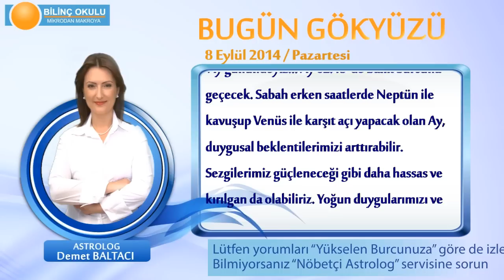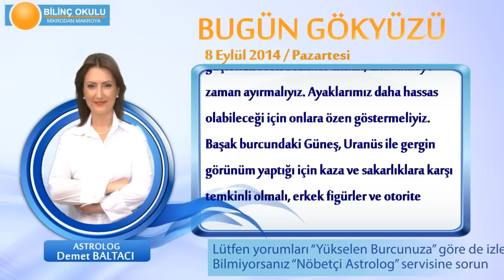YAY Burcu, GÜNLÜK Astroloji Yorumu,8 EYLÜL 2014, Astrolog DEMET BALTACI Bilinç Okulu